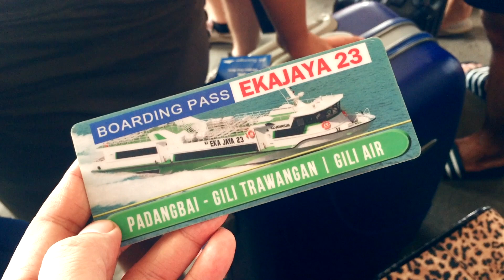Trip Report : Fast Boat Eka Jaya 23, Padang Bai To Gili Trawangan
1,5 Hour Trip From Kuta To Padang Bai by Shuttle Bus, And 2 Hours Trip by Fast Boat from Padang Bai to Gili Trawangan